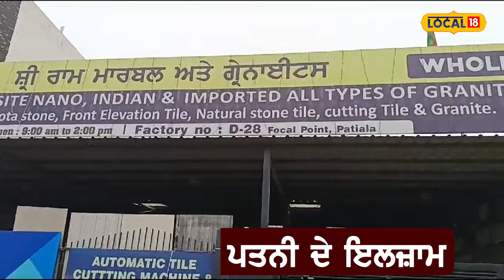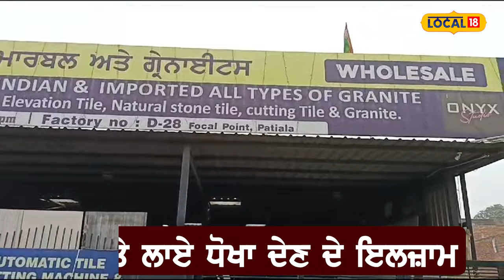Husband and wife dispute: ਠੰਡ 'ਚ 4 ਸਾਲਾਂ ਦੇ ਪੁੱਤ ਨਾਲ ਪਤੀ ਦੀ ਦੁਕਾਨ ਬਾਹਰ ਬੈਠੀ ਪਤਨੀ | Patiala